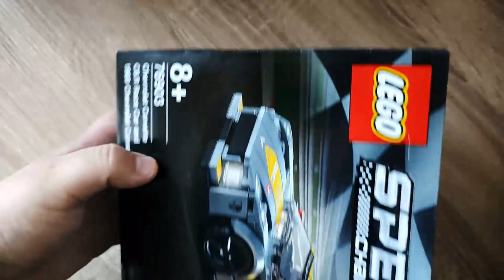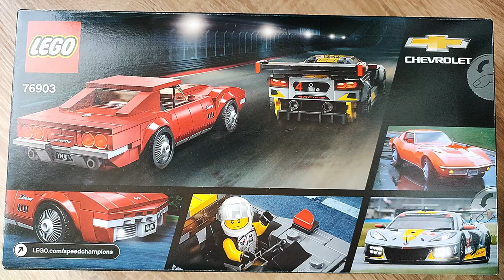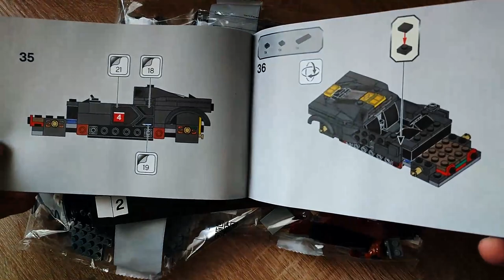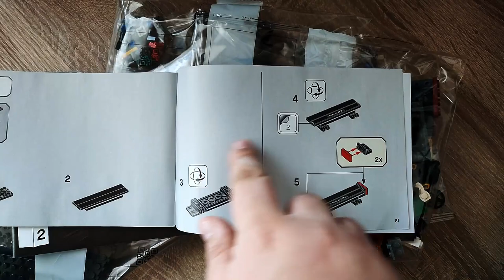Ohne Farbseuche und Stickerflut wäre es ein super LEGO Set! 76093 Chevrolet Corvette C8.R und 1968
Hallo liebe Freunde der gepflegten Klemmbaustein Baukunst. In diesem Video geht es um ein Set von LEGO! Was kann die LEGO 76093 Chevrolet Corvette C8.R & 1968 Chevrolet Corvette aus der Speed Champions Reihe? Welche Steinequalität erwartet uns?! Viel Spaß dabei :).